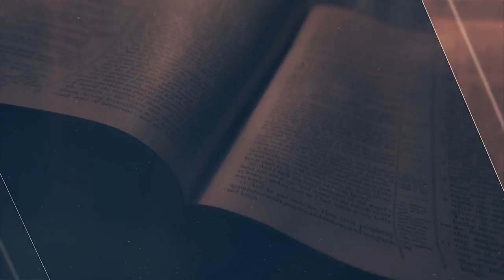2 Reis 04 - Pastor Ronaldo de Oliveira (video editado)